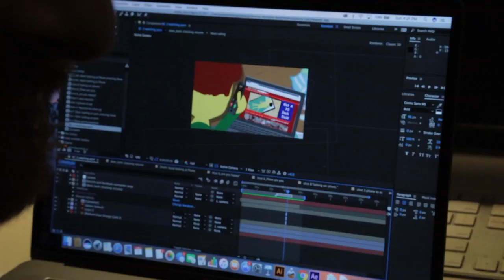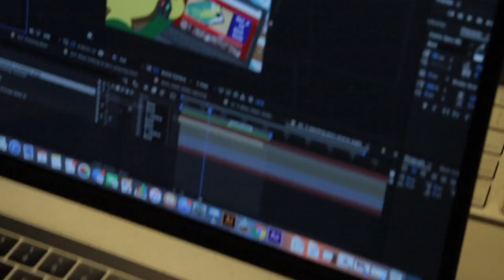The Keg Mansion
The Keg Mansion is amazing. SWA EP 001
Friends (links to material that has been used and altered without written permission):

- source audio "Chill Mix" was captured coincidentally and edited.